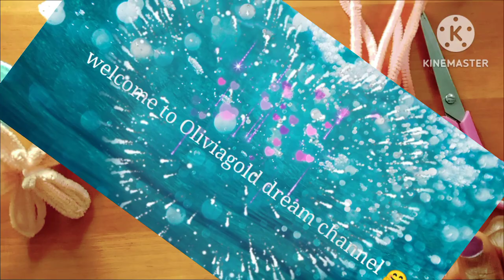Simple pipe cleaner flower Idea/beautiful flower